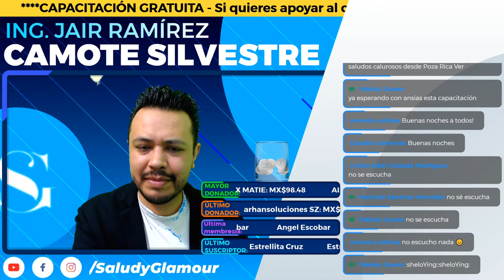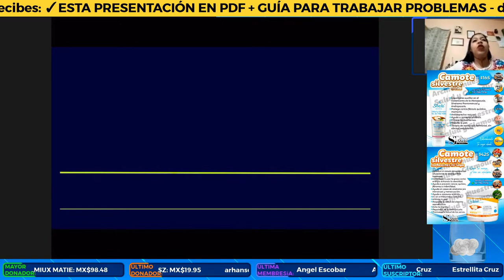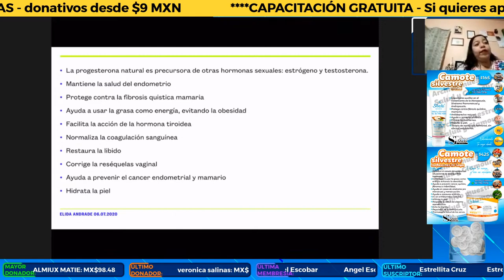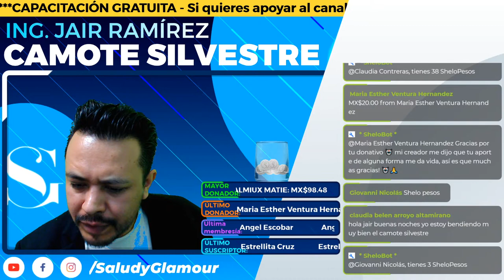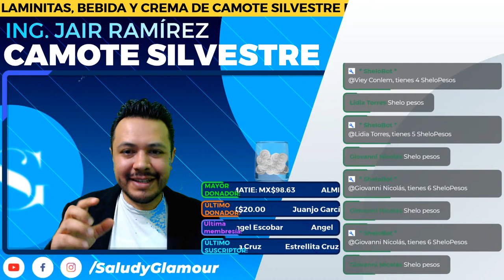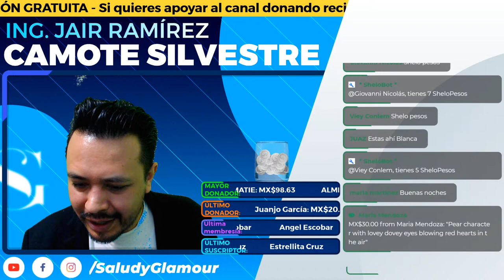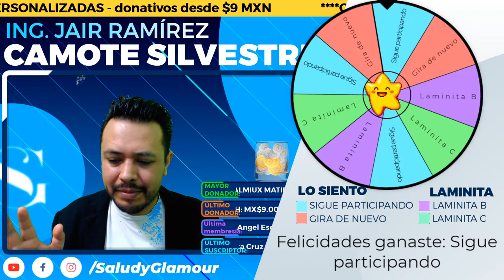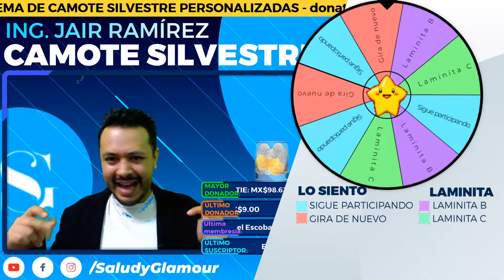✅ Beneficios del camote silvestre 🍠 de Sheló Nabel (Isoflavonas de soya) - Elida Andrade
Cambios de humor? problemas hormonales? enojos constantes? menopausia o andropausia?
En esta capacitación Elida te explica los principales beneficios de consumir las isoflavonas de Soya obtenidas de manera 100% natural, por medio del camote silvestre.

➔ Éste es un canal informativo operado por distribuidores independientes a Sheló Nabel.
➔ Si quieres ver el plan de negocios de Sheló da clic
➔ Si quieres invitarnos un té verde, cafesito con ganoderma o simplemente apoyar con las licencias mensuales, puedes unirte con membresía desde $39

➔Dudas, ventas y afiliaciones Sheló Nabel 🏆 pregunta a quien te envió el video o contáctanos:

Tus amigos Thali y Jair 👩🏻‍🦰🧔🏻
Distribuidores y líderes Sheló Nabel